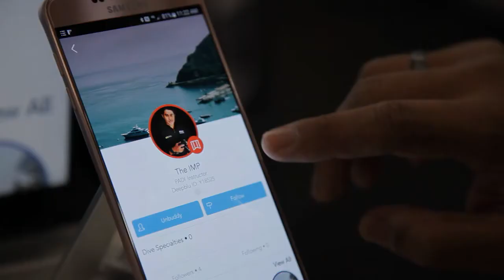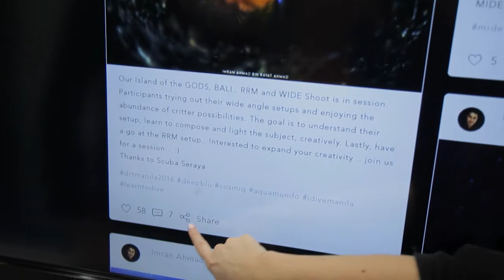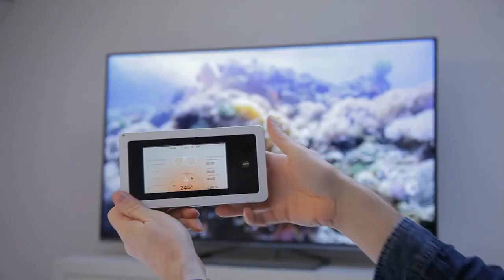Underwater Photography Special from boot 2017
If you want to shoot pictures under water - you're at the right spot at boot Düsseldorf. Equipment, specialists and professionals will give you advice and show you the best deals.